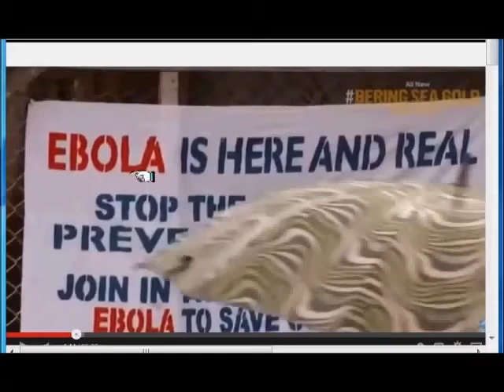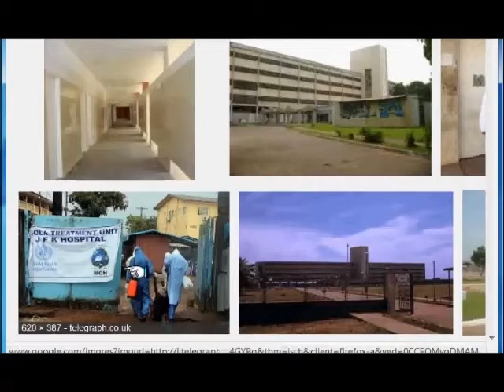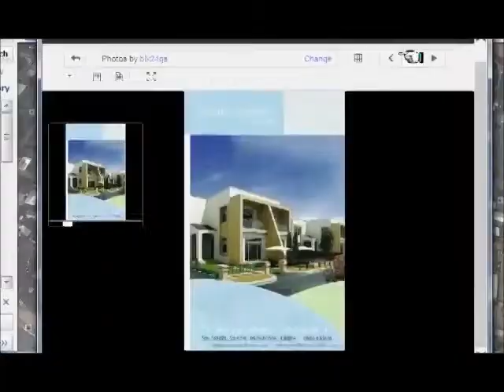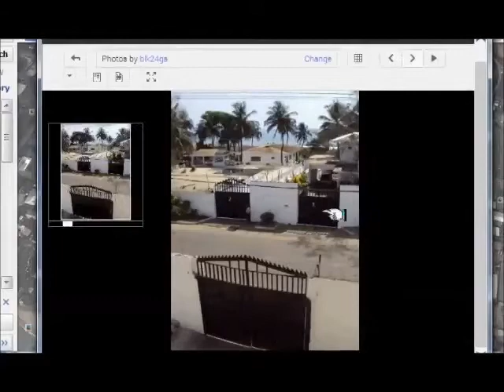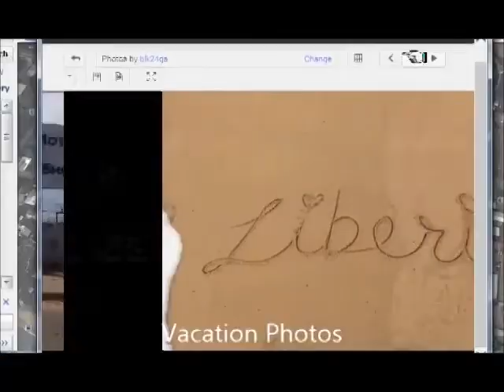Faking Ebola in the Media 1of3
Is the current ebola crisis real?  A recent tv show, Ebola: Inside the Deadly Outbreak,  is examined for traces of fakery.  And yes, several oddities were found.

To learn more about fakery in the media, go to fakeologist.com